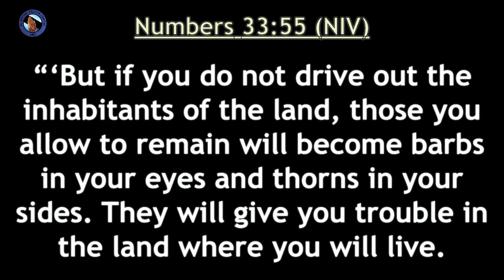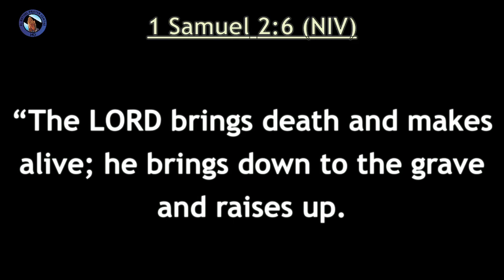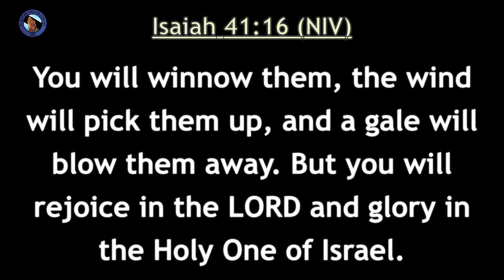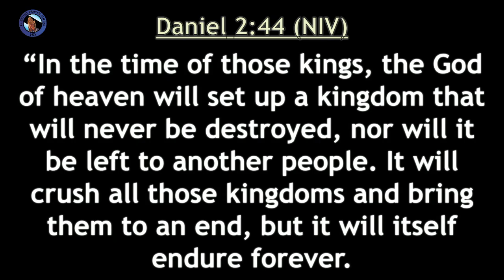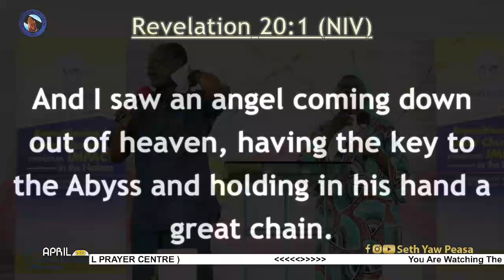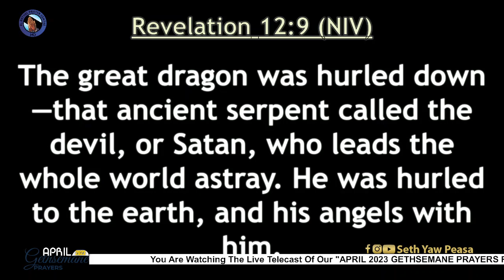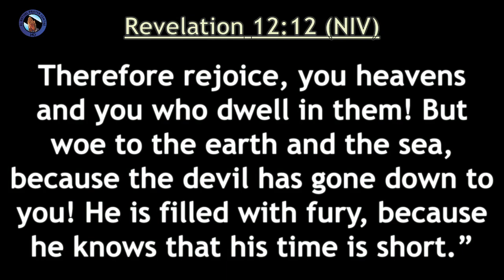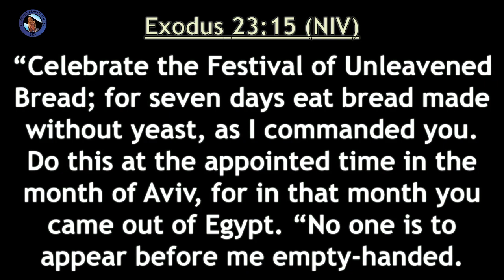APRIL 2023 GETHSEMANE PRAYERS ( THURSDAY EVENING SERVICE ).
THEME: THIS SAME JESUS; NO JESUS, NO LIFE